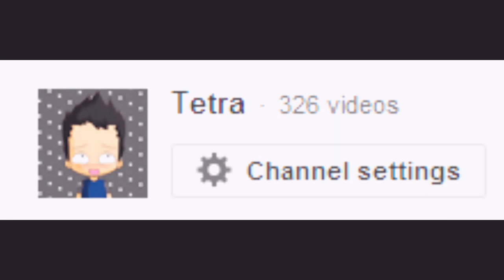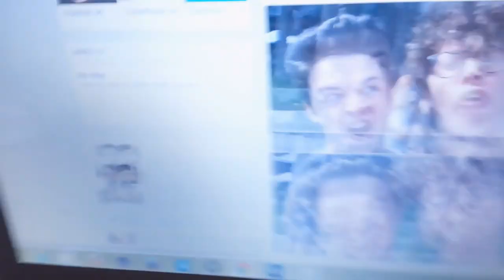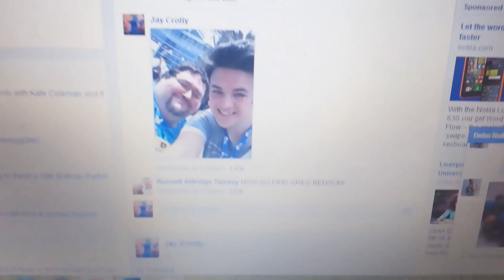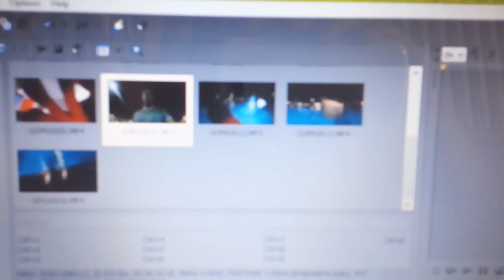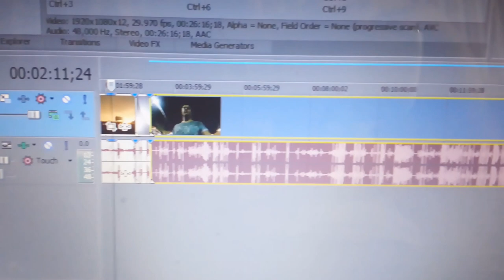America is cool and stuff vLog